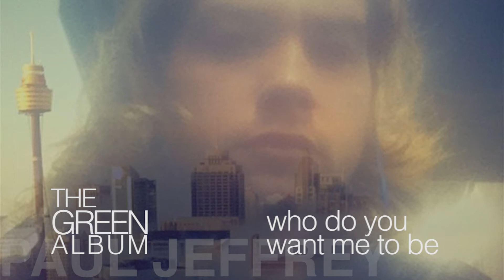Paul Jeffrey - Who Do You Want Me To Be